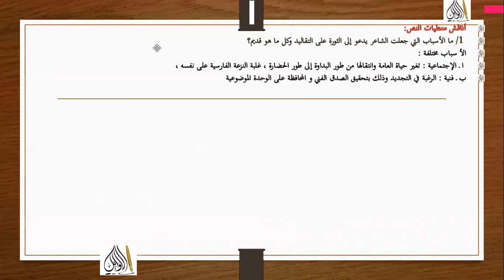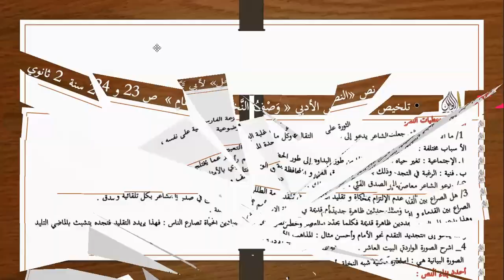حضير نص ص 27 28 النخالة غذاء ودواء التعريف بالشاعر أثري رصيدي اللغوي أكتشف معطيات النص سنة 2 ثانوي